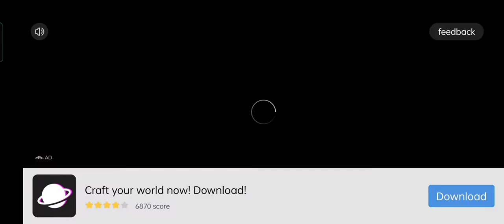Let's Play FRAG || Kean's Gaming Channel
just input the code below to get gems 🥰

Code:KANHPF